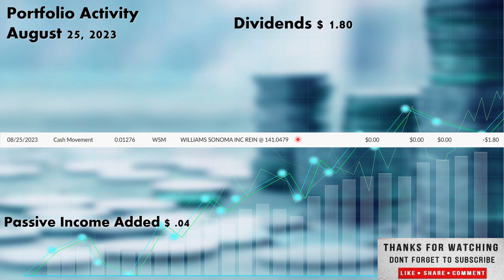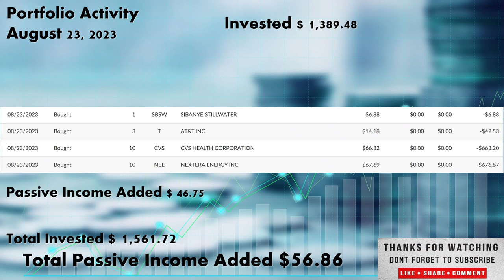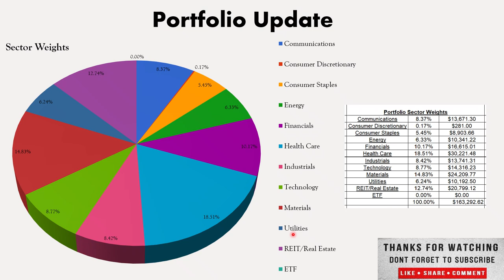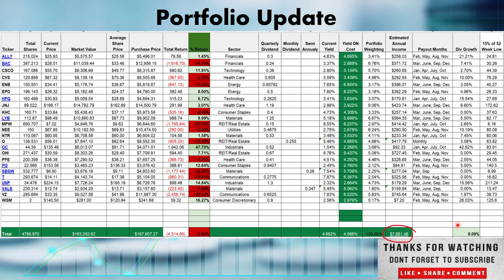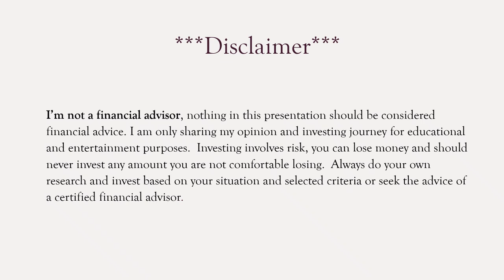Portfolio Update August 23rd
Welcome everyone to Vested Interest.  This is Shane and before we get into the video, I’d like to thank everyone whos taken the time to watch, comment and like the videos and a special thanks to those who have subscribed to the channel I appreciate it.  For those of you who may be stopping by for the first time on this channel I focus investing by in stocks in good companies that pay growing dividends.  It’s not rocket science and, in my opinion, the best way to do anything is to keep it as simple as possible so it really boils down to consistently investing, buying dividend growth stocks in growing companies, with positive cash flow, that covers the dividend and companies that return a high yield on their capital.  I utilize both a dollar cost average approach, consistently investing into the stocks within the portfolio on a bi-weekly basis, every two weeks when I get paid at minimum, but I also do large purchases as well, if I have extra funds.  I cover all my investments into this portfolio on this channel, I do not have a paid patron account, nor do I intend to ever have one, we all have enough to pay for, so it’s free to see what I’m investing in, but if you’d like to help the channel dropping a comment, liking the videos, and subscribing helps the channel out tremendously.  I also have a link to my Webull account down below so if you’re looking to start your own investing account, if you use that link, you’ll get some free stocks when you sign up and deposit funds into the account.  I will receive some free stocks as well so that helps me out, you don’t have to use my link you can sign up without it if you prefer.  I do not cove my Webull activity on this channel, as it is more speculative in nature, with much higher risk, into stocks that don’t pay dividends.  In today’s video we will be covering the most recent portfolio activity so without any further delay lets get right to it.
As always appreciate you stopping by and if you haven’ done so already don’t forget to show me some love and hit the thumbs up, ring the notification bell and subscribe to the channel drop a comment below to let me know what you think.  I do personally read and respond to the comments, and I’m always interested to read your questions and or opinions.